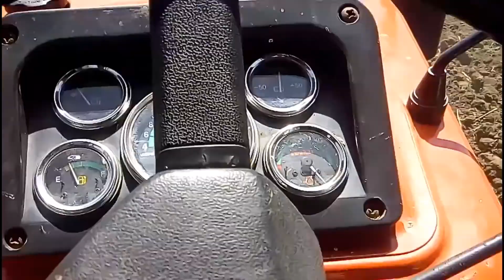Tractor without driver ट्रैक्टर बिना ड्राइवर के चलता हुआ